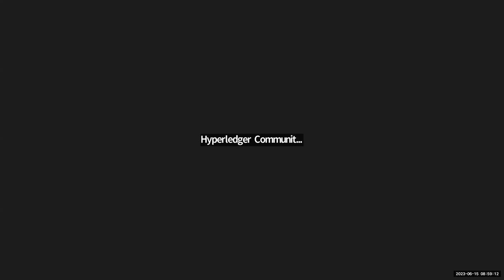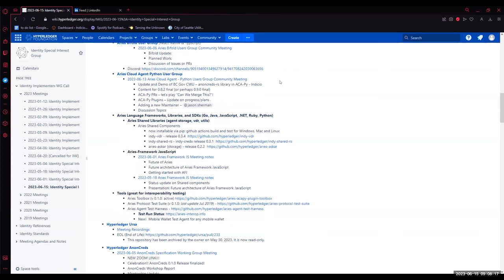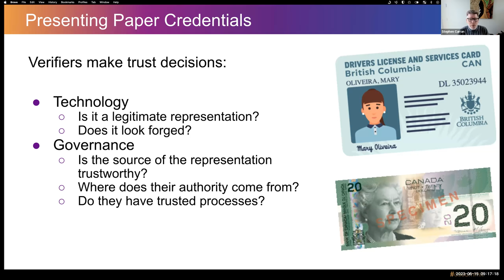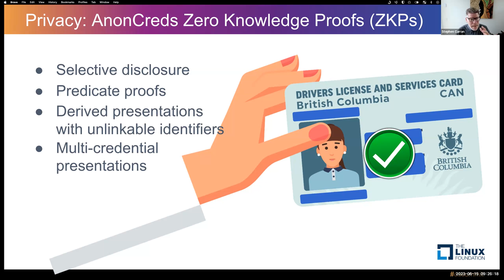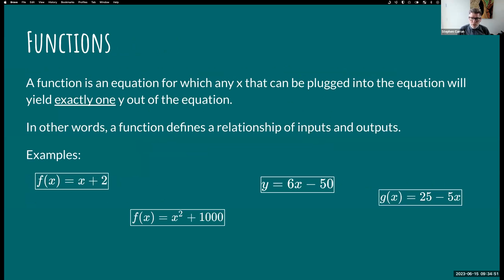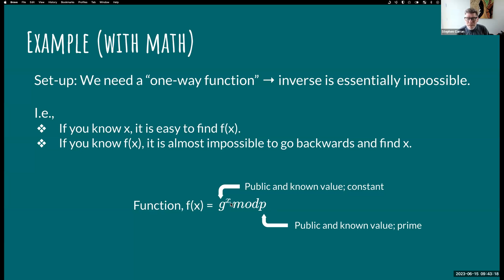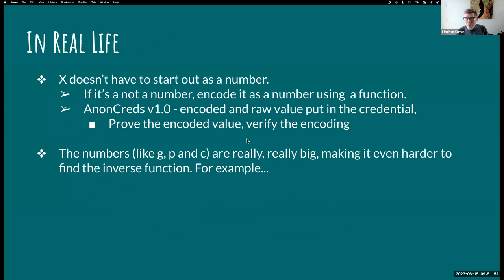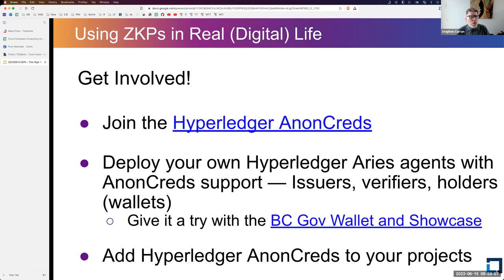Understanding Zero Knowledge Proofs with High School Math with Stephen Curran (IDSIG 6-15-23)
Stephen Curran is a Hyperledger maintainer, contributor, and TOC member. His presentation, "Understanding Zero Knowledge Proofs with High School Math" was originally presented at the Open Source Summit North America 2023 in Vancouver and we invited him to the ID SIG to share this with our community.

Video, notes and project status updates can be found on the wiki page for this meeting here: